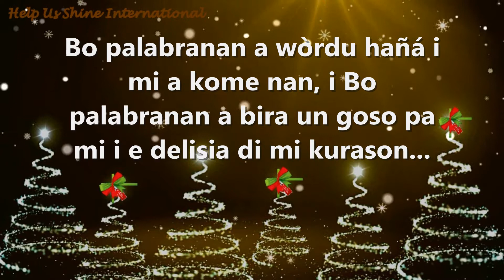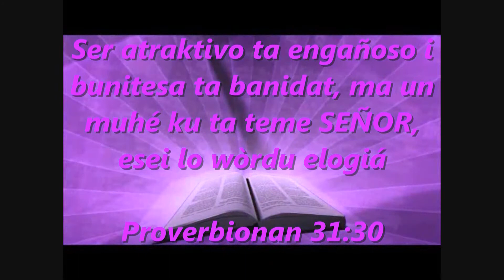Matutina Pa Hende Muhé na Papiamentu 21 di December 2014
Kriminalnan a tira atrako ku kara tapa riba Luciana i a pidi'ele tur su kosnan di balor. Skucha kiko a pasa durante di un atrako i kuantu poder Dios su palabra tin.
Titulo: E buki di mas balioso